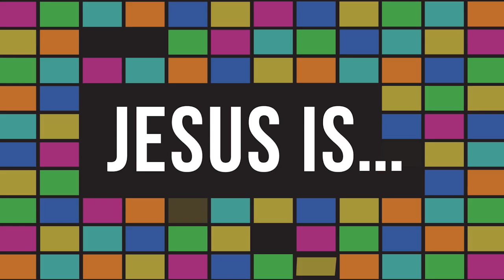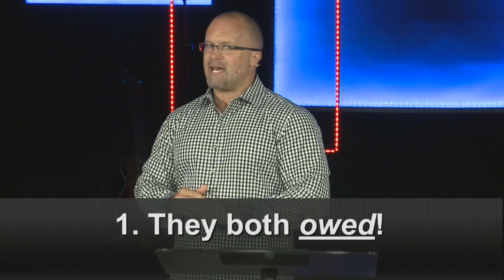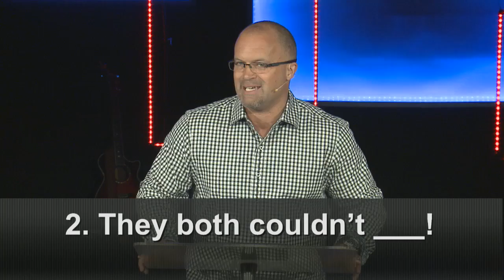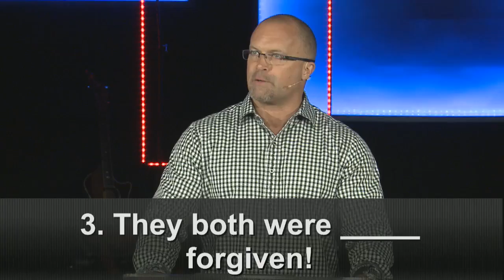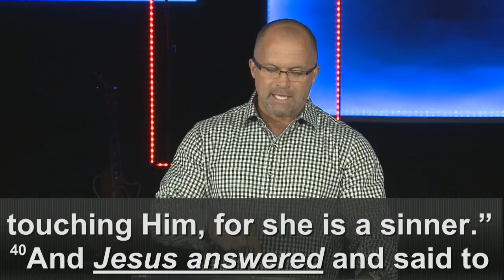E6 - JESUS IS Series - Jesus is my Righteousness